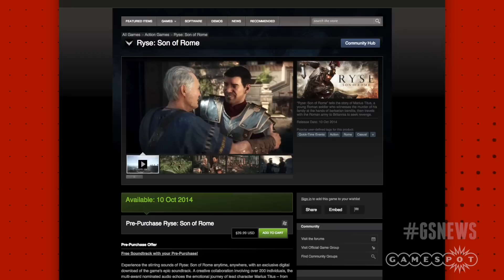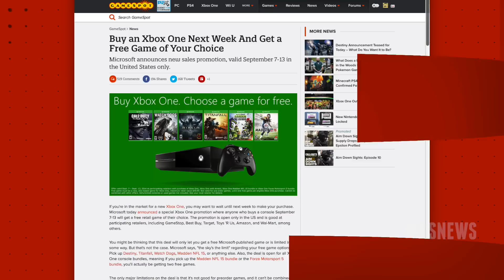PS4-Only Destiny Mission & Get a Free Game with an Xbox One! - GS Daily News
Microsoft unveils a pretty attractive deal to give you a free game, Ryse is coming to PC in October, and Destiny releases a strike mission trailer!